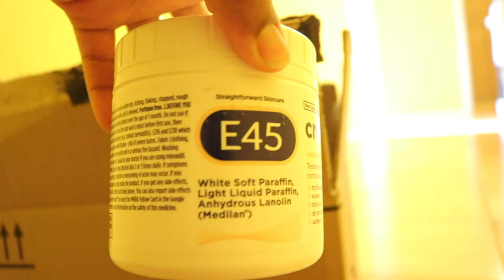posting because i know someone can relate | car vlog/chat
Hey, lovely 💕 Spend a few moments with me.

getting real about pregnancy and postpartum.

Say hi in the comments, and just know I'm rooting for you!

Here's to living outside our comfort zones 🥂

xoxo 💋